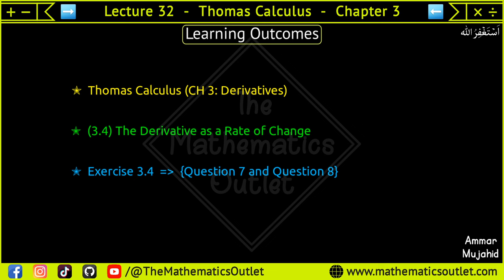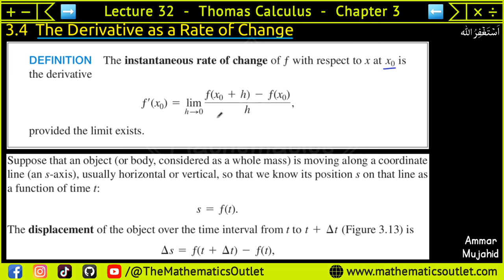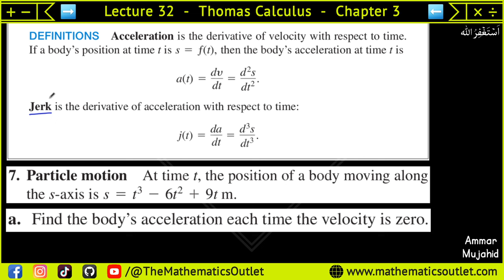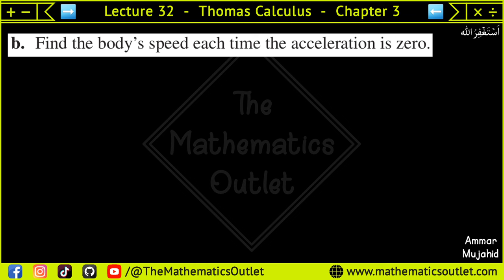Instantaneous rate of change urdu hindi | Thomas calculus exercise 3.4 Q7 and Q8 || Lec 32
In this lecture, we will solve Question 7, and Question 8 of chapter 3 exercise 3.4 thomas calculus 14th edition.

instantaneous velocity
instantaneous velocity and speed class 11
instantaneous acceleration
instantaneous speed
instantaneous velocity class 11
instantaneous rate of change
instantaneous acceleration class 11
instantaneous rate of change of a function
instantaneous displacement class 11
instantaneous value of alternating current
instantaneous velocity and speed
differentiation a level maths
differentiation class 12 maths
differentiation formulas
differentiation calculus
Thomas Calculus Exercise 3.4 Question #1-2 solution|Motion along a coordinate line
Thomas Calculus Exercise 3.4 Question #1-6 solution|Motion along a coordinate line
Thomas Calculus Exercise 3.3 Question # 1-12 solution| Derivative Calculations
Thomas Calculus Exercise 3.3 Question # 13-16 solution| Derivative Calculations
Thomas Calculus Exercise 3.3 Question # 17-22 solution| Derivative Calculations
Thomas Calculus Exercise 3.3 Question # 23-28 solution| Derivative Calculations
Thomas Calculus Exercise 3.3 Question # 29-32 solution| Derivative Calculations
Thomas Calculus Exercise 3.3 Question # 33-38 solution| 1st and 2nd derivative
differentiation engineering mathematics
differentiation maths
tangent line rate of change

⏰ 𝙏𝙞𝙢𝙚𝙨𝙩𝙖𝙢𝙥𝙨 ⏰
Will be updated soon.